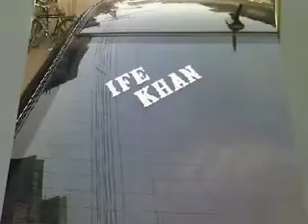ife khan khanzada.flv